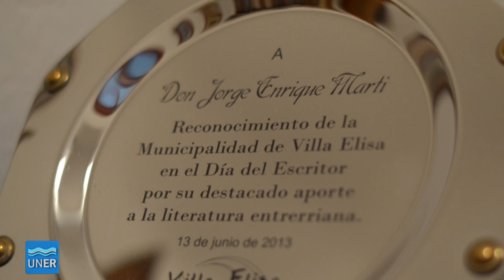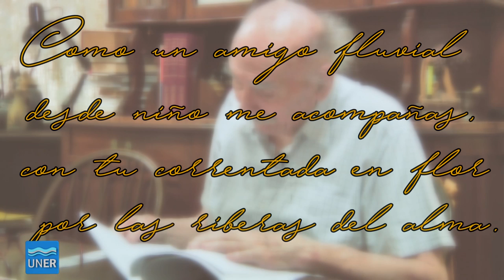JORGE ENRIQUE MARTÍ